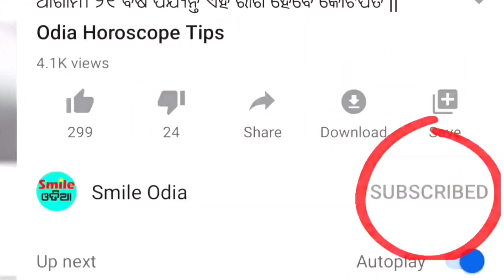TODAY Breaking News || 02 March 2021 || Nabin Patnaik New scheme Kalia jojana beneficiary name list